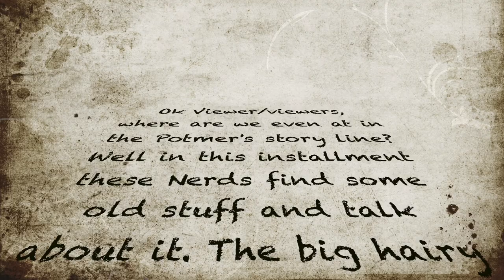Flak towers and Flack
Well these nerds and just going about their days in a very cold Vienna.